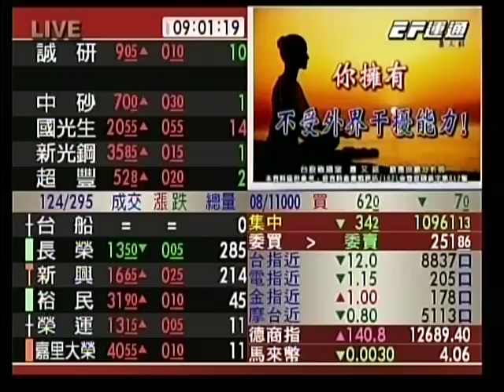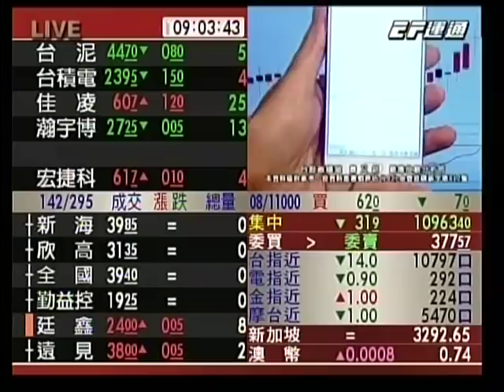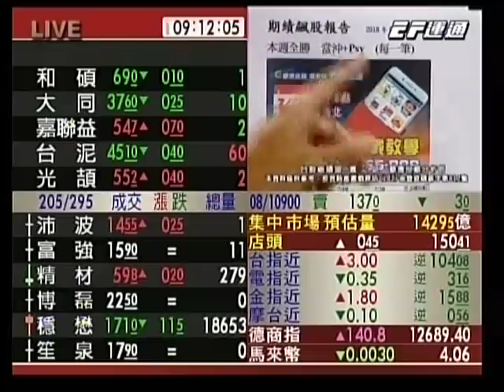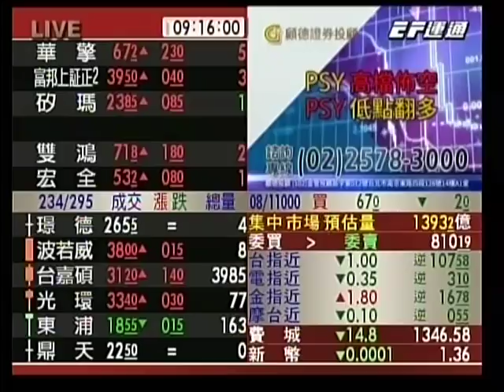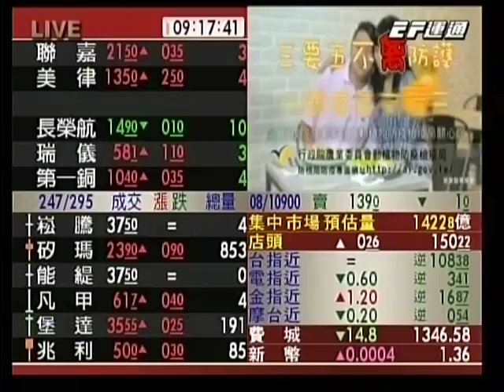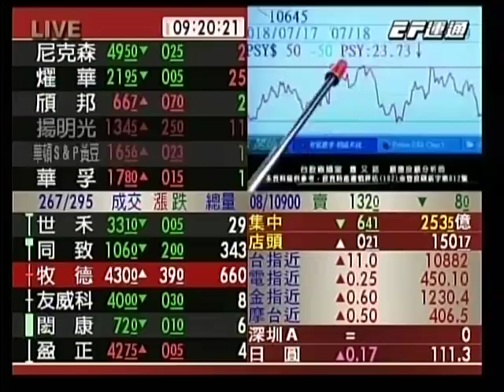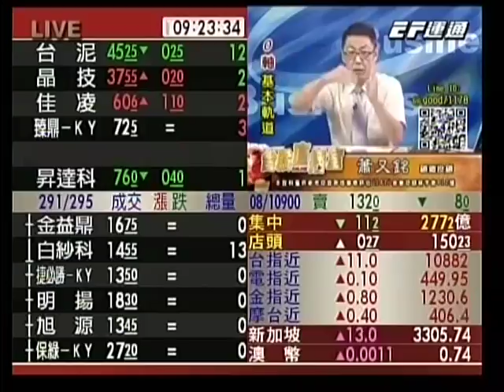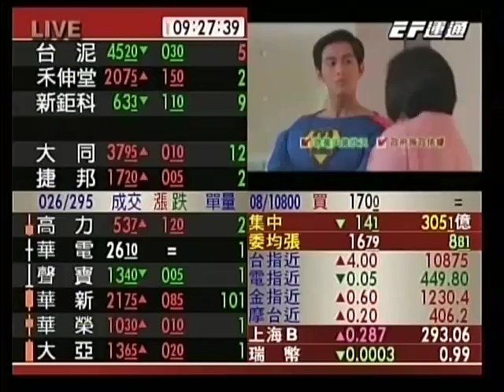20180725 0900 蕭又銘 台股直播室